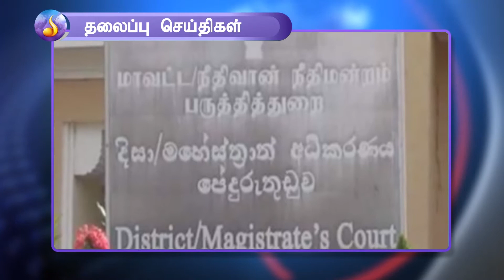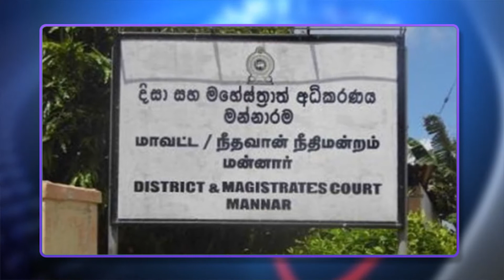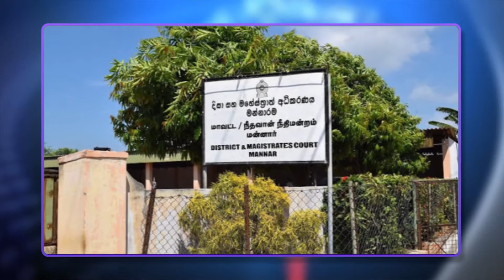Srilankan tamil night time main local news - Deepam tv (23.11.2020)